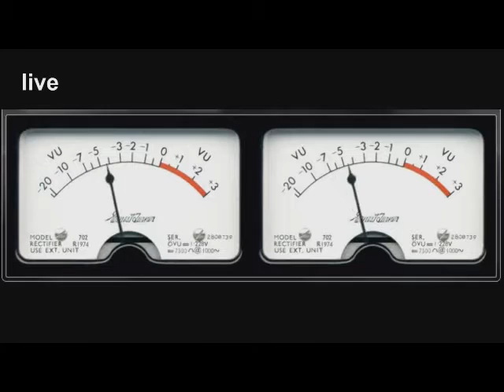La Cornisa - Martin Benitez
La Cornisa

Letra y Mùsica: Martin Benitez

Martìn Benitez: Guitarras, Bajo, Teclados, Programacion, Efectos y Voces.

Grabado, mezclado y masterizado por Martìn Benitez.